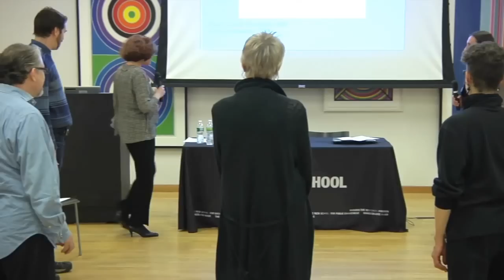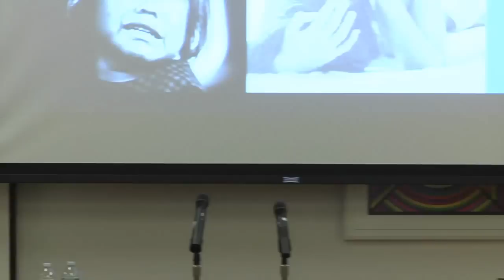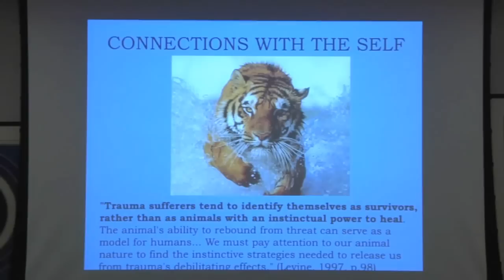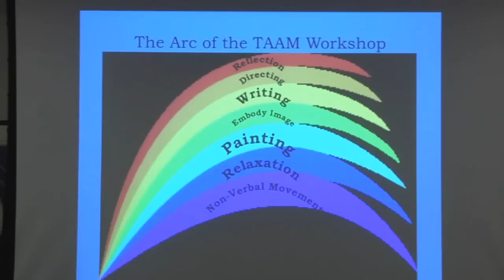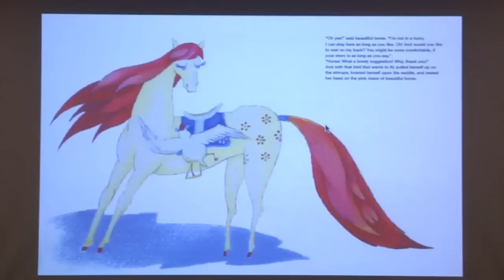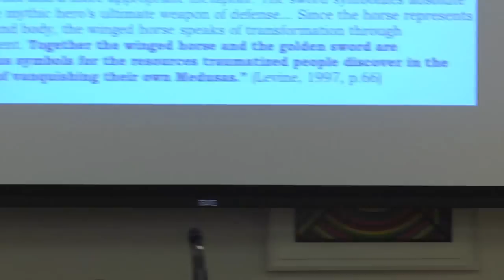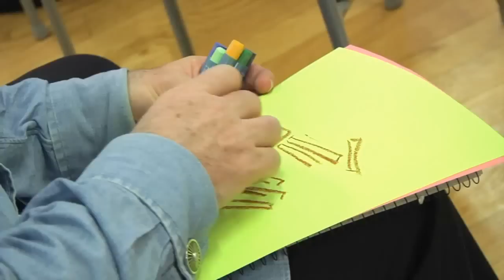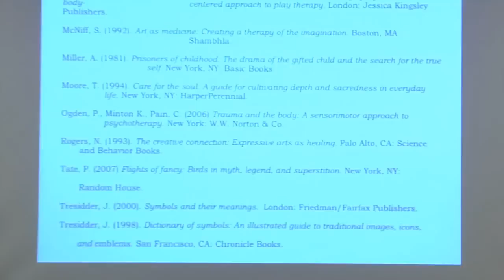Mind-Body Healing Through the Arts: Trauma, Creativity, and Healing | The New School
Diane Kaufman, MD is a board certified pediatrician and psychiatrist. She is currently an Assistant Professor of Psychiatry at the University of Medicine and Dentistry of New Jersey - New Jersey Medical School, and provides psychiatric assessment and treatment for children and adolescents at University Behavioral Care. She is a poet and expressive arts educational facilitator. She is a guiding leader of Creative Arts Healthcare - The University Hospital. In recognition of her arts in medicine contributions, Dr. Kaufman was awarded the 2011 Lester Z. Lieberman Humanism in Healthcare Award.

Jodi Rabinowitz, MA is a registered drama therapist and psychotherapist. She graduated from NYU's drama therapy program and has worked in diverse settings such as inpatient acute care units, hospice, and outpatient clinics. Trained in trauma-centered psychotherapy, she has worked as a mental health clinician at the Post Traumatic Stress Center in New Haven, CT. Her research interests include: trauma and the body, vicarious traumatization, and sexual abuse.

Creative arts therapy is rapidly gaining recognition as an essential part of health care in our society. By tapping into deeply expressive aspects of body, mind, and spirit through such modalities as music, sound, imagery, role-playing, and movement, the therapist facilitates self-actualization and healing within the therapeutic relationship. In this ongoing series of lectures and demonstrations, prominent practitioners discuss principles and practices.